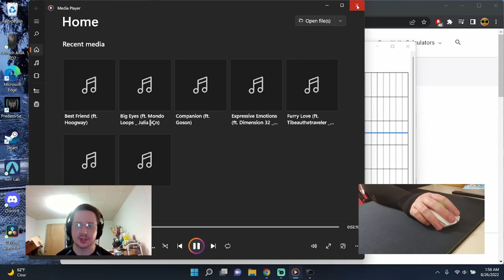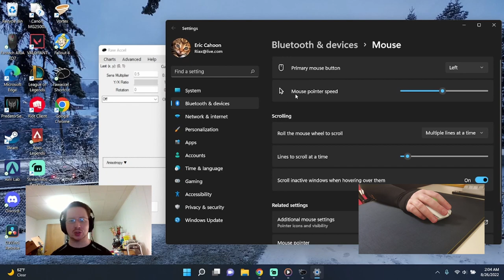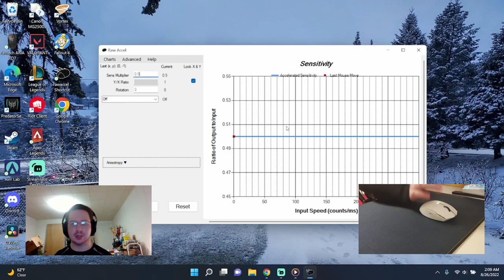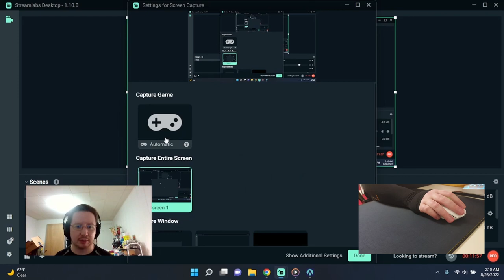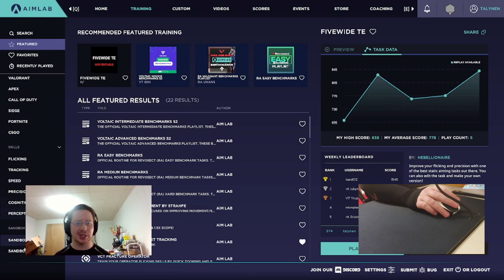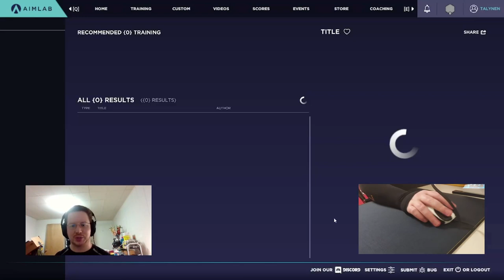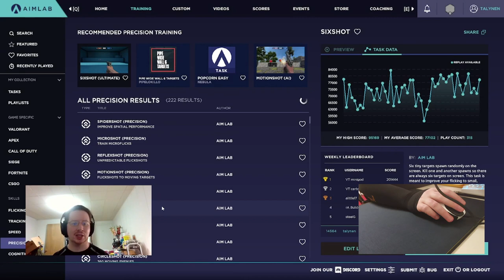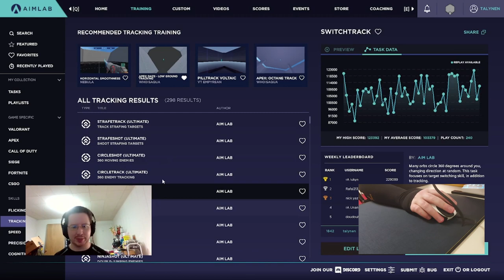Mouse Sensitivity: A Comprehensive Guide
Wanted to record a video that would hopefully help walk people through the process of setting up their mouse sensitivity in a way that gives them maximum control over it. Also includes a section on how to assess and fine-tune in-game sensitivity to optimize it for the individual.

Chapters:
0:00 Intro
0:33 DPI
4:52 Windows settings
6:20 Raw Accel
23:52 Choosing in-game sensitivity
26:28 Burstflick Precision
28:40 Burstflick replay review
33:50 Undershooting can be caused by high sensitivity?
40:00 Linetrace as an alternative test
42:12 Linetrace replay review
45:28 Interpreting results
46:22 Linetrace round 2
47:22 Accuracy and reliability of this approach to adjusting sensitivity
48:00 Use in-game testing for large sensitivity changes
49:00 What about other types of flicking?
50:12 What NOT to do in Linetracec
51:24 Reflexshot Precision as a third option
53:00 Reflexshot replay review
53:40 Verify your new sensitivity!
55:27 Conclusion